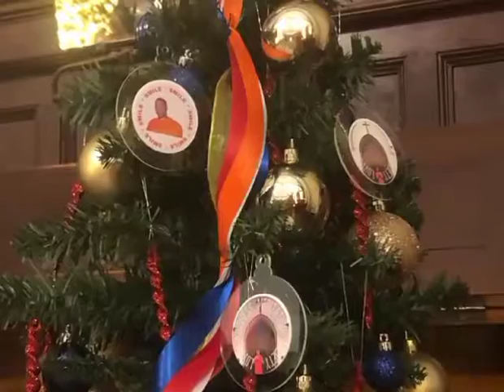USA Religious peace Metta Loving Kindness